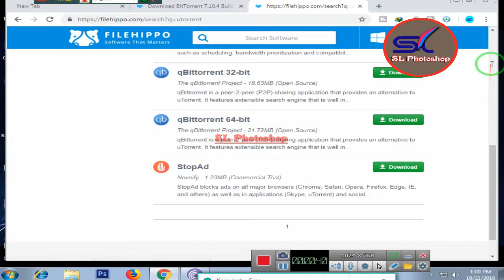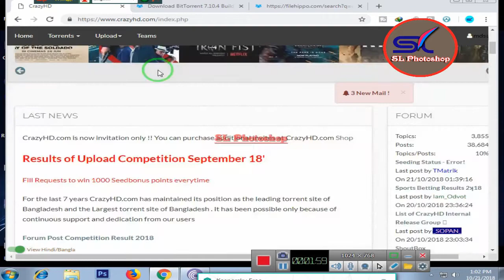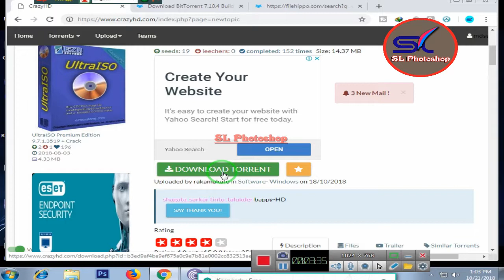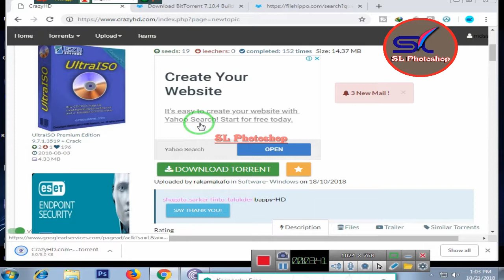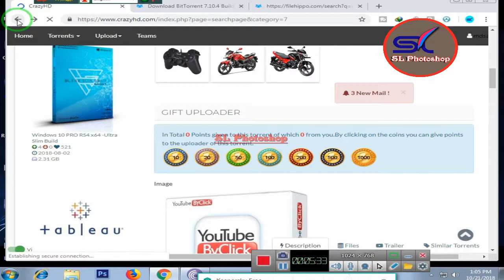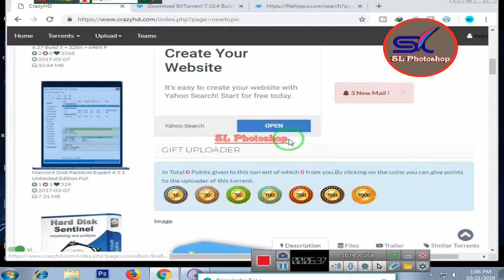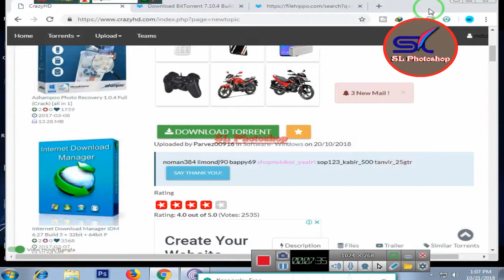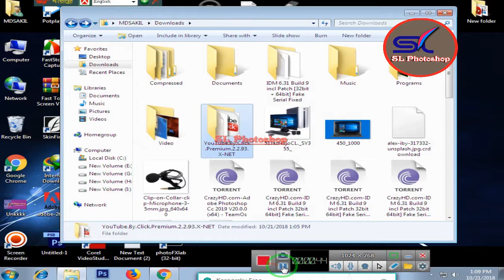How to download movies and software from Torrent? Any file easily Bangla tutorial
How to download movies from Torrent? Any file easily Bangla tutorial

How to download any file from torrent.?
How to download movies from torrent?
All about torrent is explained in this video..
go through the complete video and you can  easily download anything from torrent.